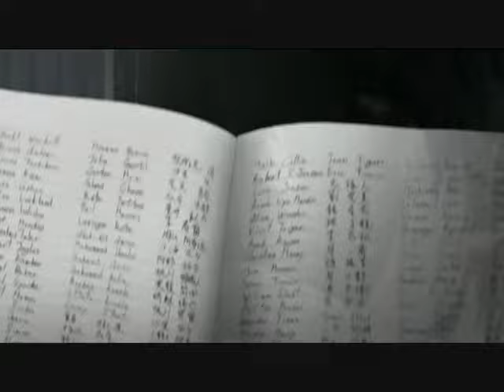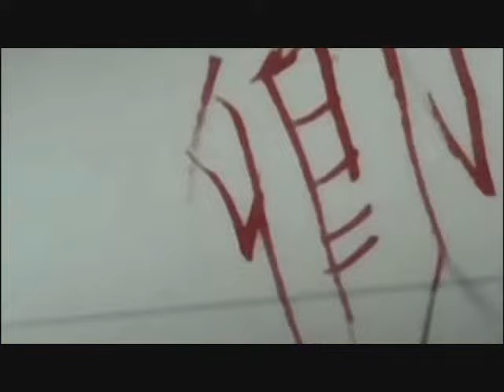Die Another Day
I AM TERRIBLY SORRY ABOUT THE BLURRYNESS, IT SPENT LIKE 2 HOURS TO UPLOAD THIS, IT WOULDNT WORK THE FIRST 2 TIMES, PLEASE FORGIVE!